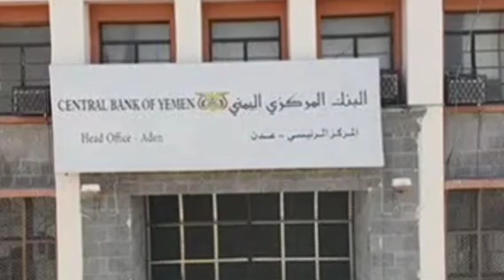أخبار اليمن الان عاجل| كلمة عبد الملك الحوثي اليوم يتوسل الي الرياض بصورة فاضحة لن تصدق ما قاله